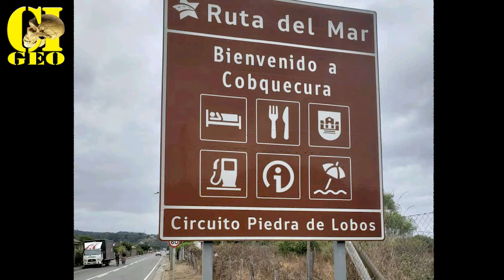TOPONIMIA CHILENA PENCO COELEMU COBQUECURA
Seguimos con la inercia de los viajes de CONOCIMIENTO INUTIL GEO. En nuestros apuntes figuran los nombres de tres ciudades que merecen destacarse: Penco, Coelemu y Cobquecura.
¿Sabes por qué se llaman como se llaman?